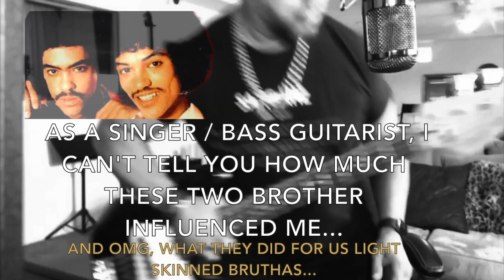Tommy DeBarge and SWITCH tribute by Romeo Johnson "There'll Never Be"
Switch was such an influence on me as a young Musician/Vocalist!  They were so tight in there grooves, harmonies and style!  Every girl wanted to be with them and every guy wanted to be them.  I've since become close friends and co workers with the members and I had to tribute them. What would Music be today minus The DeBarge Vocals and the funky/pretty grooves of Switch? IDK?